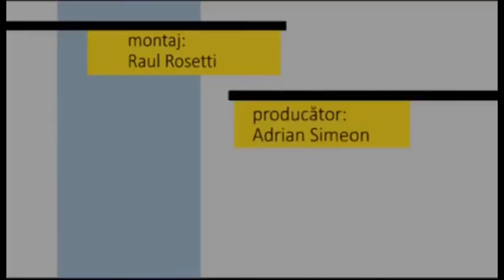Fotoliul cu ghimpi Sorin Marica ELECTORALA